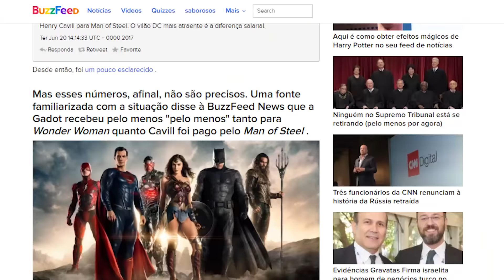GAL GADOT, A MULHER MARAVILHA FOI VÍTIMA DE MACHISMO?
Quando as feministas querem, elas conseguem. Elas começaram um furdúncio na internet sobre a mulher maravilha ter sofrido Machismo só porque recebeu menos.

O Ei Nerd é o seu canal de super heróis, animes, cinema, séries, quadrinhos, Marvel, DC e tudo do mundo geek no Youtube.